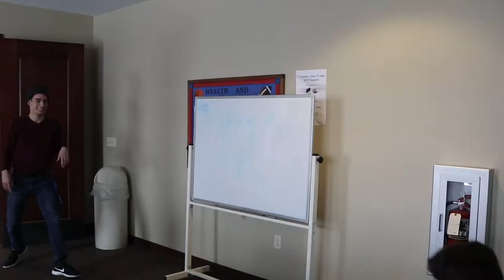Henry's Home Movies: Episode 9 Corona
After a ten month vacation from my problems I am back with vlog número nueve.